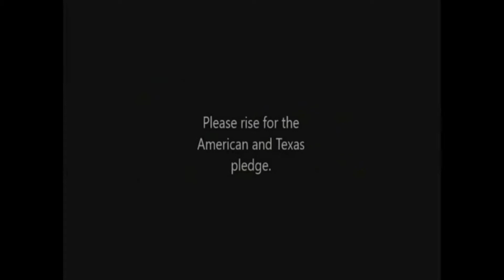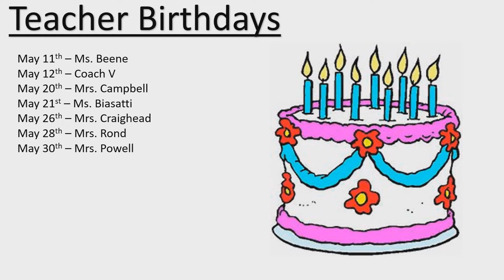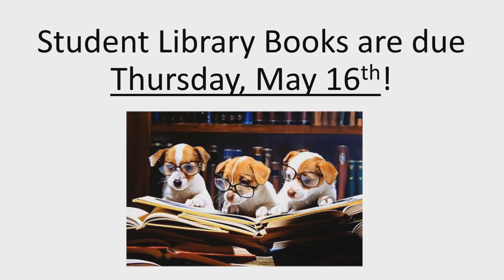Thursday 5 9